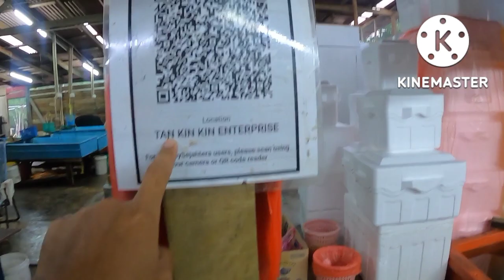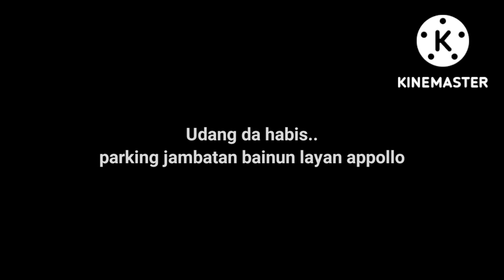Siakap, MJ dan..?? | Telaga Nenas, Perak | Vlog 51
Rod - Santec Capricorn 8-17lb
Reel - Seahawk Silverhound 2500
Line - Seahawak Gachiri 20lb X8
Leader - Asuka 40lb